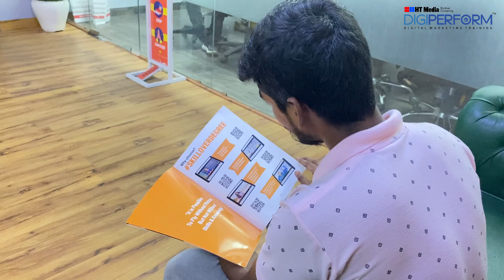Digimonial - From Engineering Dropout To A Successful Digital Marketer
Digiperformer Ravi Ranjan started his career as an engineer. But, soon he realized that he is not meant for coding and programming jobs.

He was looking for a career where he can be innovative, a career with massive job and growth opportunities. One of his friends apprised him of the expanding career opportunities in the digital marketing field.

He also searched online about the future and growth prospects in the digital industry. And after searching a lot he finally decided to join a digital marketing course. He found Digiperform as one of the best digital marketing institutes to offer advanced digital marketing training.

He took a leap of faith and dropped out of college to pursue his career in the digital field. Now, after doing the training, Ravi is feeling much confident in his skills.

Now he is all set to hit the digital marketing industry with the acquired practical knowledge and skills.

Digiperform wishes you good luck. You'll definitely be going to shine in your career!

- New in Digital Marketing?

- Want to know what is the salary of a fresher in digital marketing?

ABOUT DIGIPERFORM:
Digiperform is India’s leading digital skill development network. Our vision is to create highly skilled manpower to support the digital economy in India by creating in-demand, job role-specific curriculum, certification, and processes delivered through the network of our education partners, enabled with training and marketing technology.

In the past 5 years, we have trained about 24000 individuals across 12 states and 16 cities. Currently, we have 40 classroom centres operating in India, having state-of-the-art learning infrastructure to support digital skills.